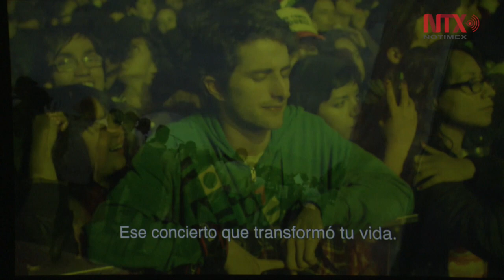EL FICMA girará en torno a la narrativa transmedia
El festival contará con 5 talleres, 6 conferencias y mesas redondas, que se repartirán en las 12 sedes, entre ellas, el Centro de Cultura Digital, la Facultad de Cine y la Cineteca Nacional